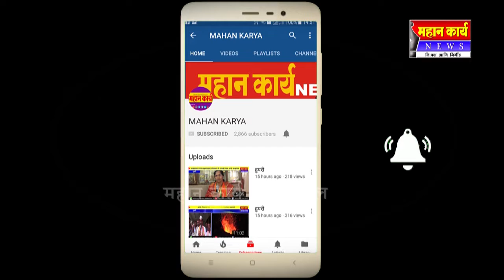शिरोळ मध्ये भाजपच्यावतीने संजय राऊत यांचा निषेध